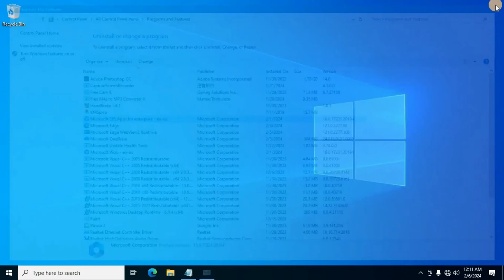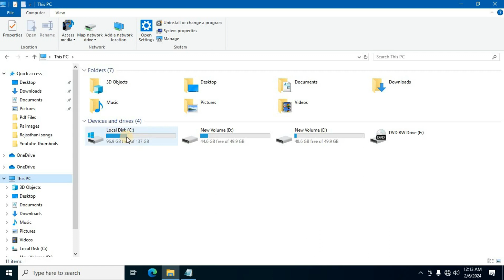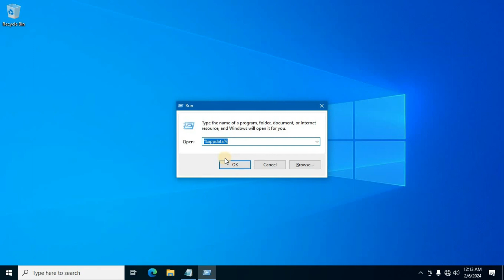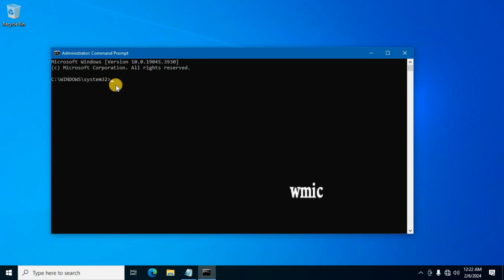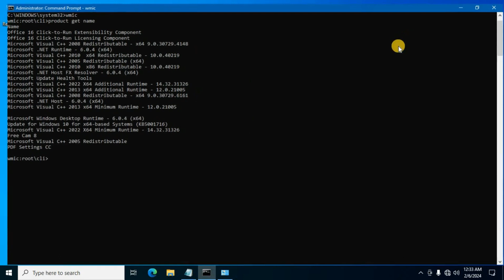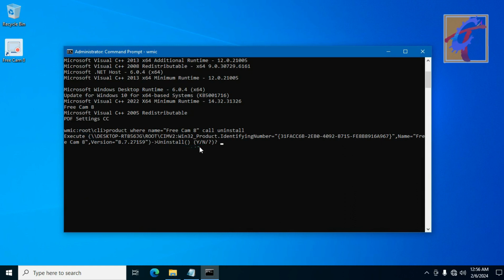MS Office Uninstall any Version 2021 365 and 2019 |l Other Softwares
In this video, how to uninstall any software or programming Application can be three methods using the command prompt uninstallation. you can try this methods on your any windows pc and laptop like a windows 11/10/7 operating system this is helpful to uninstall Apps and Software could be error message setup exe files and missing dll files couldn't possible manual uninstall it is helpful.

Cmd Commands :
wmic
product get name
product where name="Enter Programs Name" call uninstall